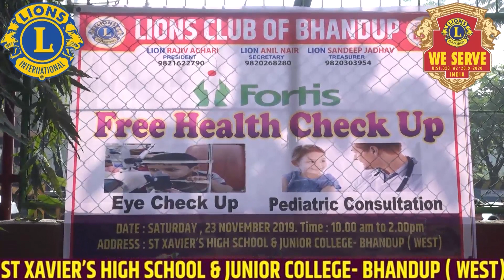CARDIOPULMONARY RESUSCITATION (CPR) TRAINING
BY: DR.MANJEET SINGH
AT: ST XAVIER'S HIGH SCHOOL & JUNIOR COLLEGE -BHANDUP-WEST
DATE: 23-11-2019